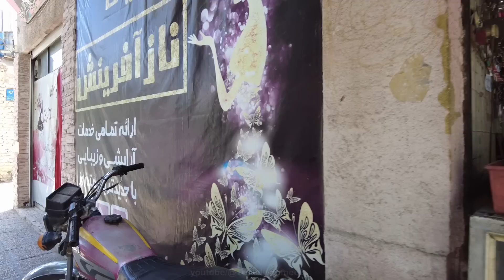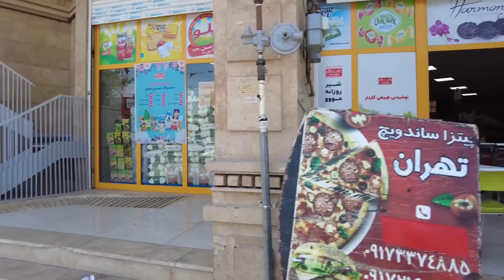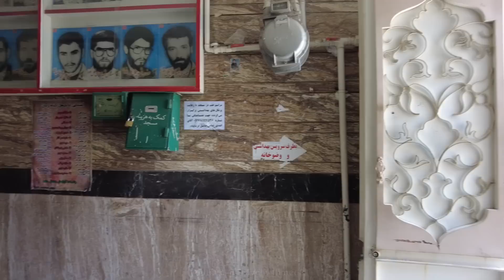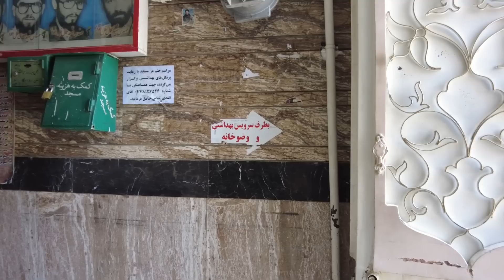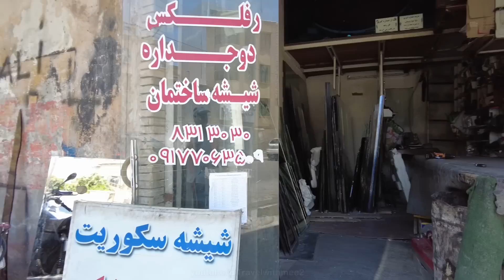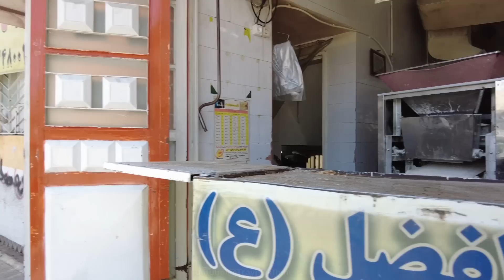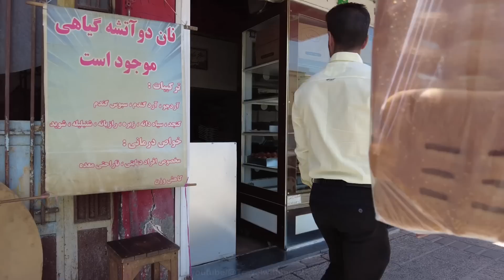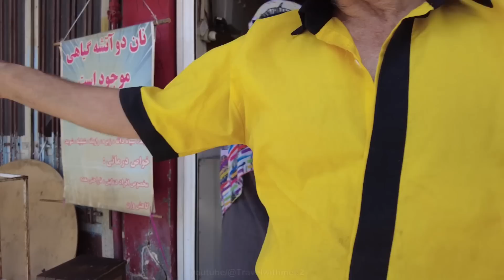Shiraz 2023 Walking tour in Ghadamgah Street - Old Neighborhood in Shiraz خیابان و محله قدمگاه شیراز